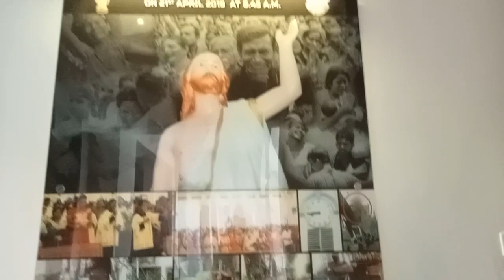St. Anthony's Shrine Kochchikade Colombo Sri Lanka | A Museum for St.Anthony |Miracles| Travel Vlog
St Anthony Shrine, Colombo, Sri Lanka

In Sri Lanka St. Anthony has many devotees and several Churches have been erected in his honor. Perhaps the most popular one that daily attracts people of every cast, creed or race is the one at Kochchikade, in the heart of the city of Colombo.

One has only to visit this church on any Tuesday of the year, to see the thousands from North, South, East & West who come to pray to St. Anthony, to ask his help for some need, to fulfill promises made, to thank him for answering their prayers and show their love and respect.

The history of this church at Kochchikade as handed down by tradition and gleaned from the documents preserved in the Archdiocesan Archives in Colombo is as follows;
In the 18th Century, Catholicism was still a proscribed religion in Sri Lanka and priests could not exercise their ministry in public. The Dutch were persecuting the Catholics but who preferred to be degraded, impoverished and ridiculed rather than give up their Faith; Shrines such as Madhu, Talawila and Kochchikade are souvenirs of those dark days of the persecution. (S.G. Per era, S J Historical Sketches page 14) A few Orations from Goa, visited the faithful in Ceylon at the risk at their lives. Fr. Jacome Gonsalves the Superior of Orations who is affectionately remembered in Ceylon as the ‘father of Sinhala Catholic Literature, lamented the fact the Catholics of Colombo had no resident priest. However a zealous priest, Fr. Antonio, disguised as a merchant took up his abode in a house in Maliban Street, Colombo, close to St. Philip Neris Church. (The old Church faced the road) The Dutch discovered his hiding place, but Fr. Antonio, disguised, fled towards Mutwal. He met some fishermen who knew him and his reputation for Sanctity, and volunteered to protect him from the Dutch, provided he obtained from God the favor they wanted, namely the stoppage of Sea erosion. When the pursuers arrived, the fishermen refused to hand over Fr. Antonio until he had granted them the favor they were asking for. Fr. Antonio then returned to his home at Maliban Street, and came to the shoe, clad in his priestly garments and with a large wooden Cross in his hand. Planting the Cross at the spot most threatened by the advancing Sea, he prayed to God to manifest His Glory, by working this miracle. On the third day the waves receded and an extensive sand bank was exposed to the view of all.

The Dutch Government appreciated this favor and offered a reward to the people’s benefactor. The humble priest asked only the permission to live and die near the Cross he had planted. This was granted and the priest built a Chapel with mud in honor of his patron, St. Anthony of Padua. When he died after many years, he was buried there.

The little Chapel which was made of mud was enlarged in 1806. And in 1822 one of the members of the Congregation went to Goa and brought a Statue of St. Anthony and it was solemnly placed on the altar of the small Church. This is the very image that is to day held great veneration at St. Anthony’s Church, Kochchikade, and the side altar on which it rests, is the altar of the ancient Church and stands on the very spot Sanctified by miraculous event to which the origin of the same Sanctuary is due.

LOVE

VICK @vicsfoodtube